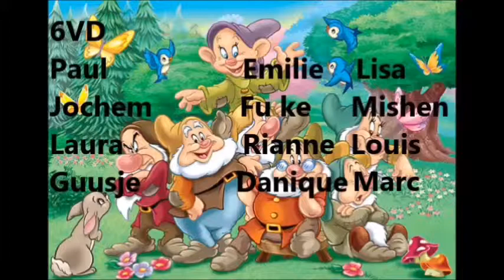7 dwergen (2)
Schoolopdracht